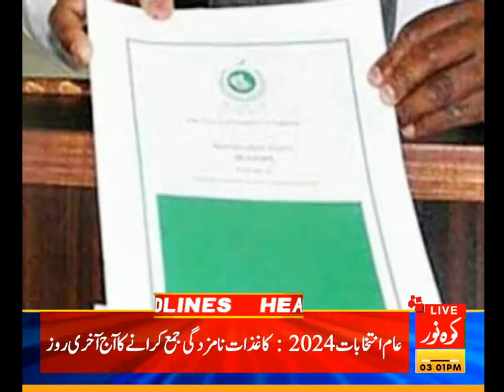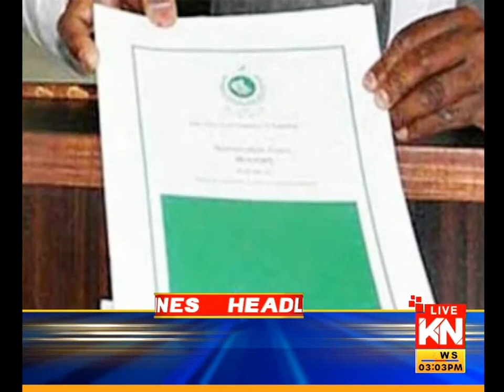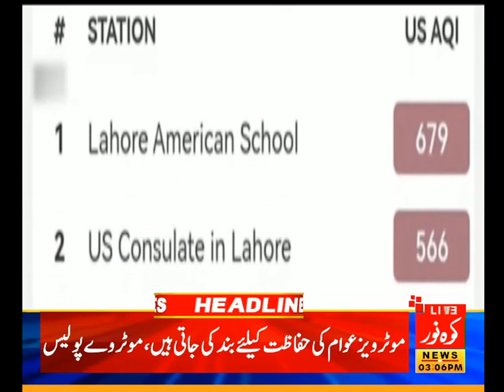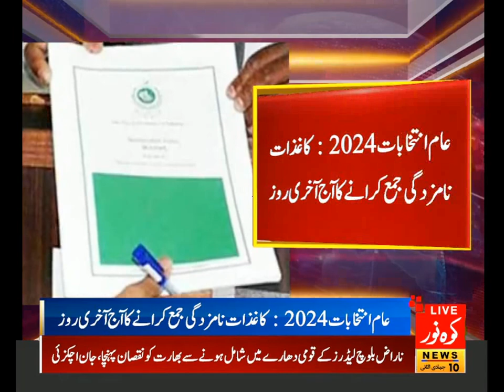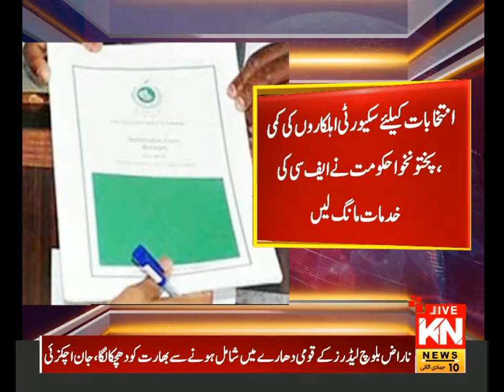03:00 PM Headlines & Bulletin | Kohenoor News Pakistan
03:00 PM Headlines & Bulletin | Kohenoor News Pakistan